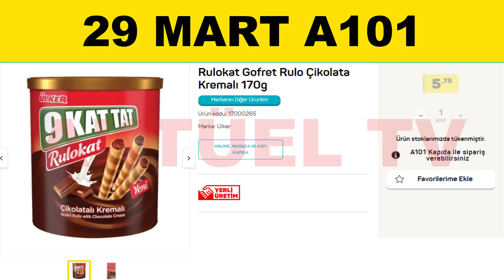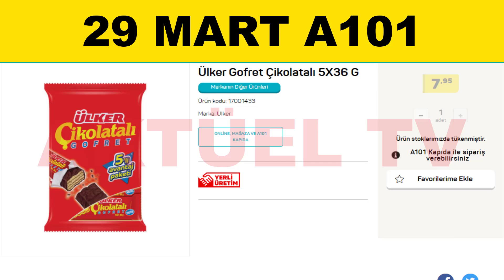A101 29 Mart 2022 - A101 AKTÜEL ÜRÜNLER KATALOĞU 2022 - A101 ÇİKOLATA v GOFRET GÜNCEL FİYATLARI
a101 29 mart 2022 - a101 29 mart 2022 kataloğu / a101 bu hafta indirimleri / a101 bu perşembe indirimleri çikolata ve gofret. bim 30 mart .